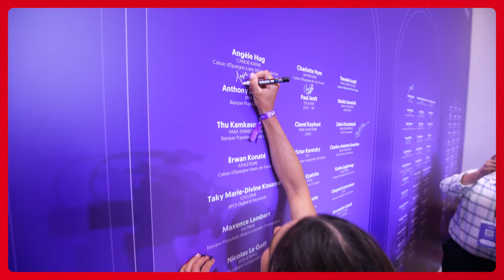Angèle Hug en Argent !